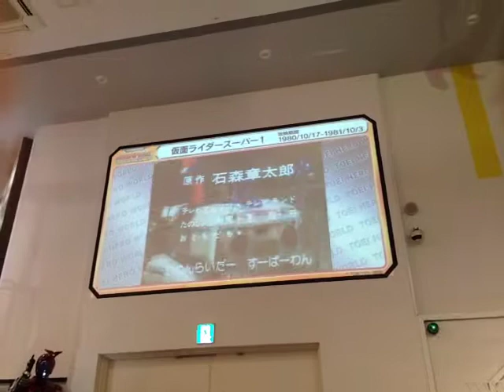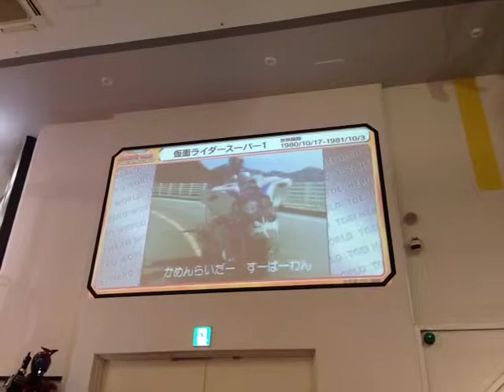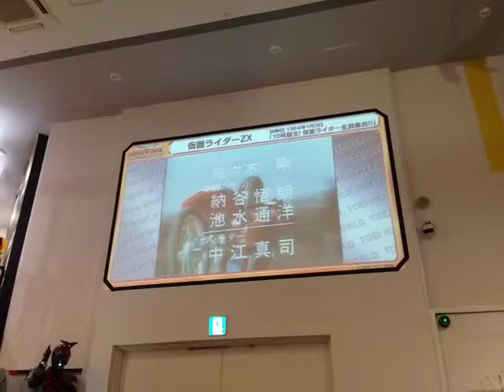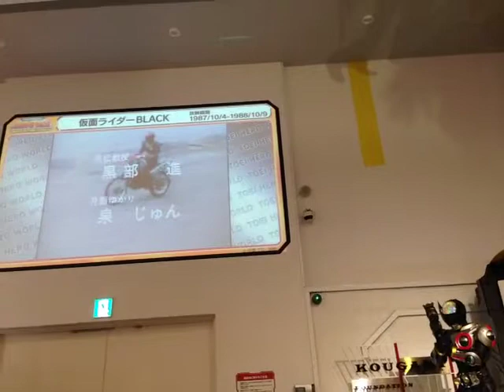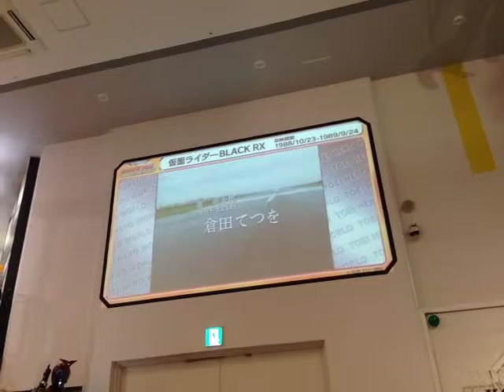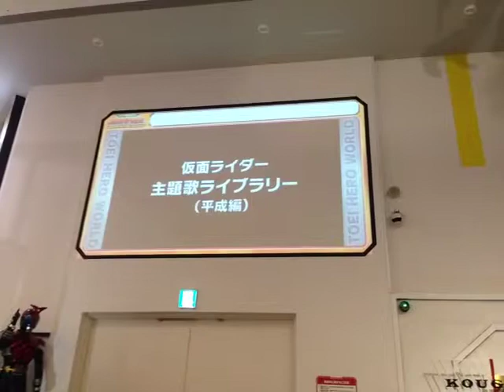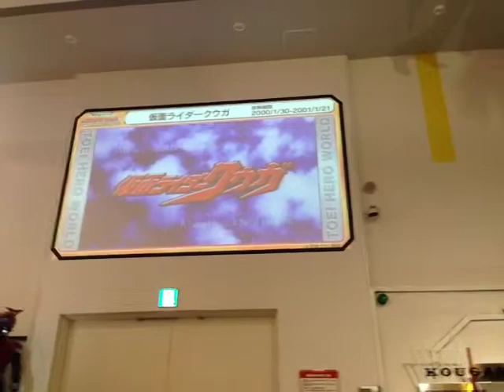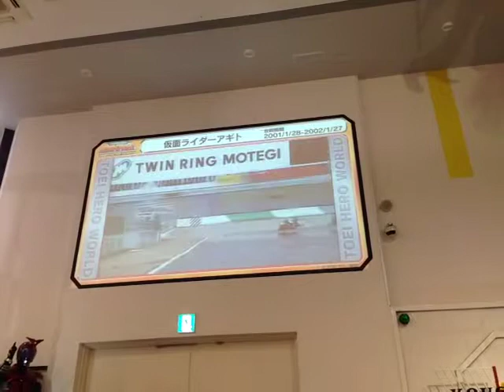神威龍牙 SUPER BEST EPISODE 112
神威龍牙
Camui Ryuga

神威龍牙
CONSECRATE PROJECT

東映ヒーローワールド
仮面ライダー 主題歌 ライブラリー
昭和 VS 平成
仮面ライダー ZX
仮面ライダー BLACK
仮面ライダー BLACK RX
仮面ライダー クウガ
仮面ライダー アギト